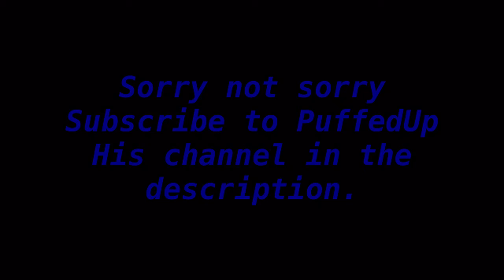PuffedUp PvP stream funny moments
Yes I have permission to upload this.